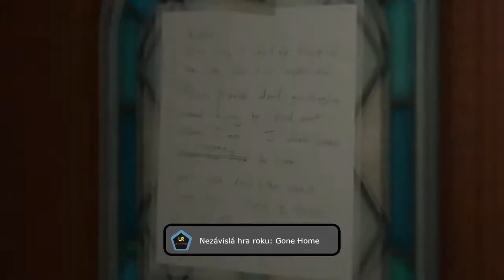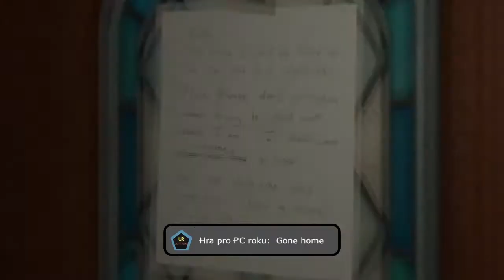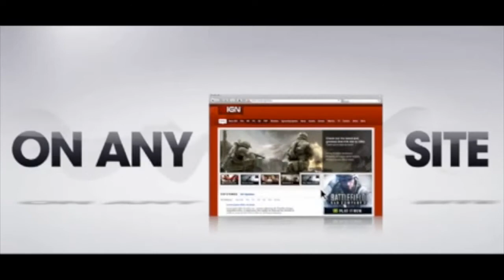RPG (Rohlíkovy Pondělní Glosy) #22 - Awards Gaikai Interactive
Můj vlastní pořad o novinkách ze světa videoher. Těšit se můžete na 3 kategorie a jako bonus každý týden jedna herní šílenost.

Hudba z intra:
Autor: SoundNet

Song: Road to Master - Jatxol